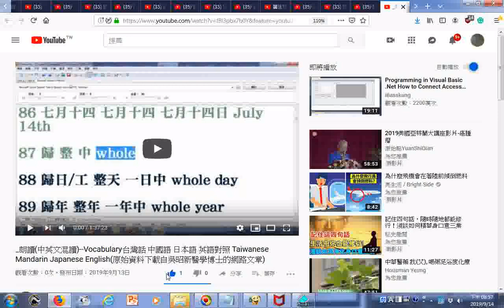_瀏覽_朗讀(中英文混讀)--Vocabulary台灣話 中國語 日本語 英語對照 Taiwanese Mandarin Japanese English(原始資料下載自吳昭新醫學博士的網路文章)